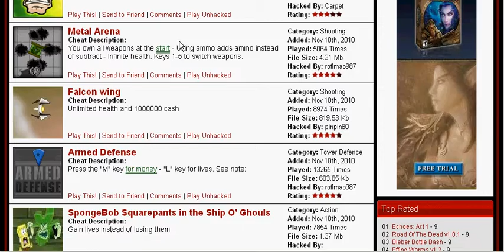Arcadeprehacks! Visit and Play!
(These games are all hacked!)